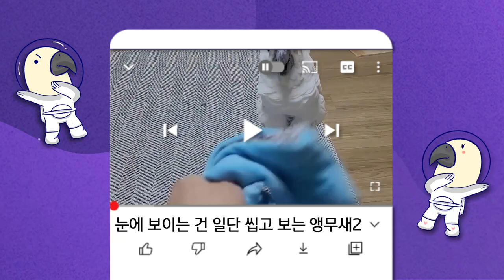태공이 많이 사랑해주셔서 감사합니다! 3만기념 앵그리버드모음.zip